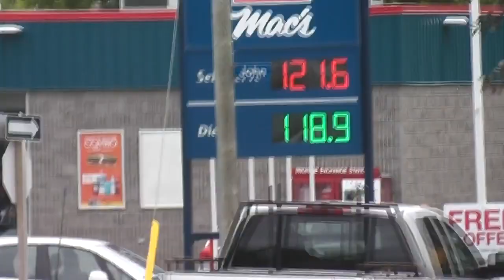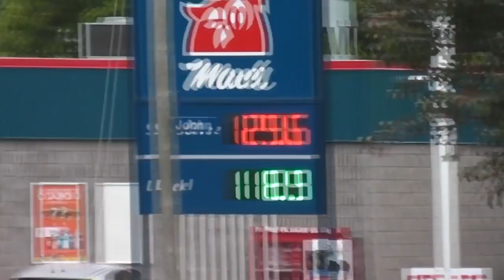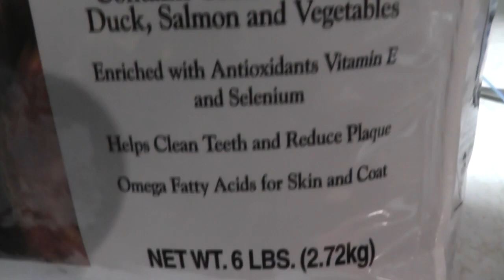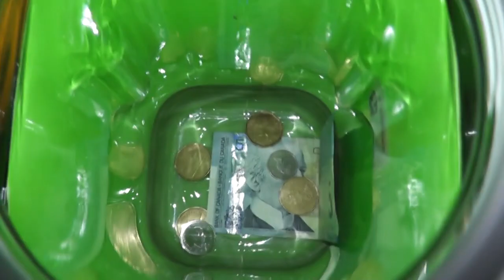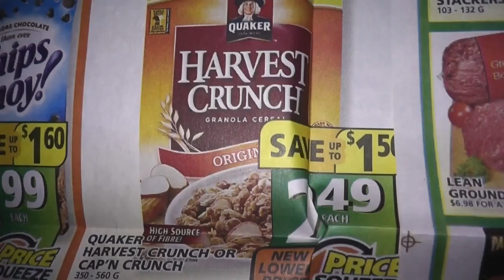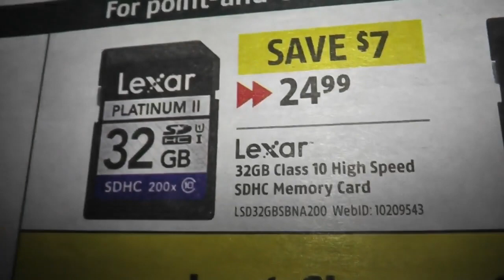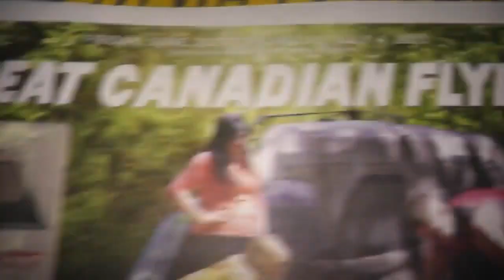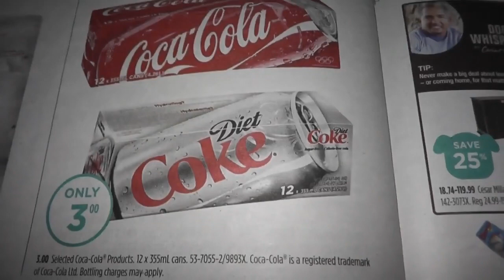Day 888) Early work, stag and doe, flyers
Well here is a long one for you people...hope you enjoy.  Had a lot of running around to do before going into work...then there was a stag and doe that I could't drink at because I was a designated driver so I got hamered afterwards...enjoy